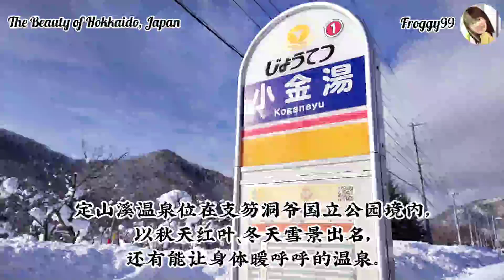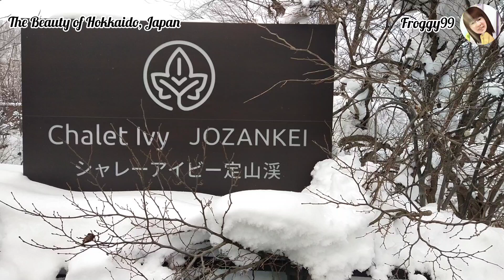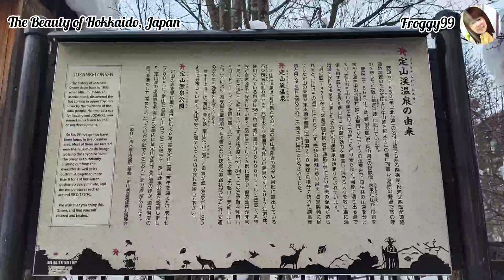日本 北海道 札幌 定山渓温泉 japan hokkaido sapporo jozankei snowy travelvideos 旅游 温泉 冬天比你想象更好玩 雪景